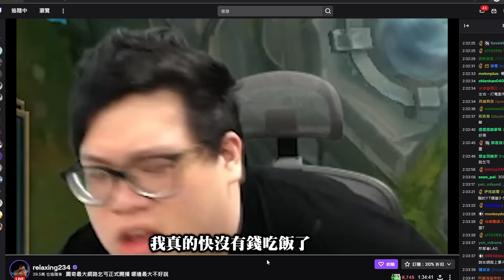【Stanley】上路無關勝負！中路野豬正式回歸！16/0/10左射右射輕鬆主宰戰場！原來這遊戲中路要C這麼容易！？圖奇最大網路乞丐登場...最近都越來越瘦了各位有發現嗎！～┑(￣Д ￣)┍